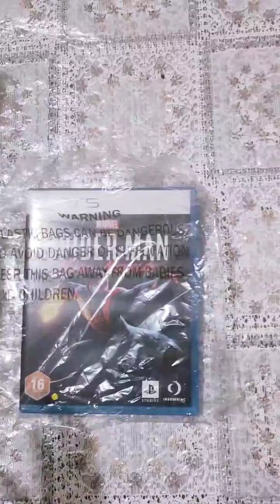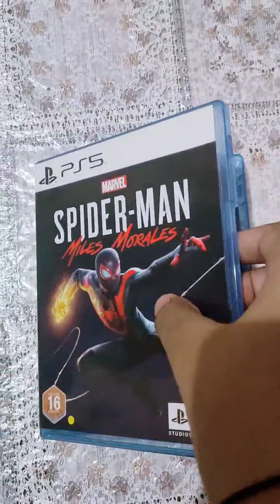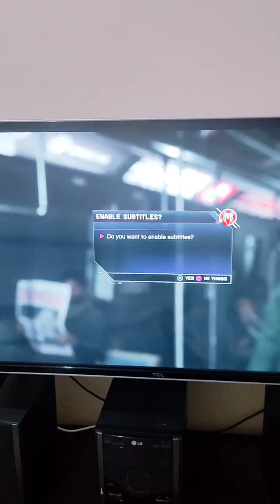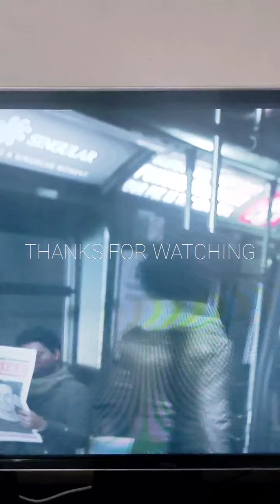Unboxing Spiderman: Miles Morales PS5 Edition 🕷🕸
game - spiderman: miles morales
from - amazon
price - $54.45
eidtion - ps5